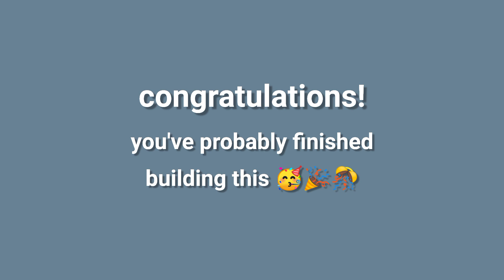~ Cosy Dutch Cottage (exterior) |77k| bloxburg speedbuild ~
Hey guys! Today I attempted to make a small, cosy and traditional Dutch cottage! I only made exterior but it's got quite a lot of detail (including a custom bridge!) so the interior will be in the next video!

Info:
- 77k
- exterior only
Gamepasses:
- advanced placement
- basements (optional when making the bridge, you could use stacked sandboxes instead)

Time taken: 2hrs approx
Update: 0.9.6a
Subcount: 229
C y a ! !